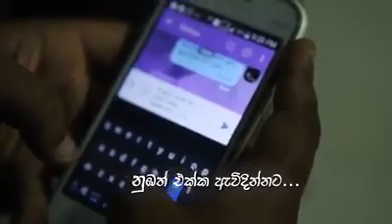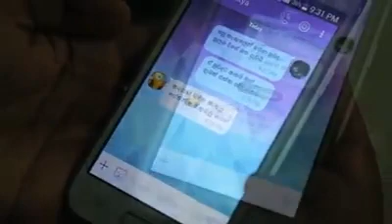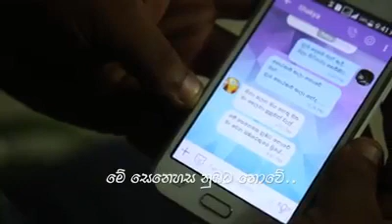GALLIYAN | Instrumental Cover Version | By Geeth Jeewantha | SAHARU Education - සහරු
GALLIYAN | Instrumental Cover Version | By Geeth Jeewantha ගීත් ජීවන්ත | SAHARU Education - සහරු

Apologies regarding the video quality. This video is recorded in 2016.

SAHARU Education on Social